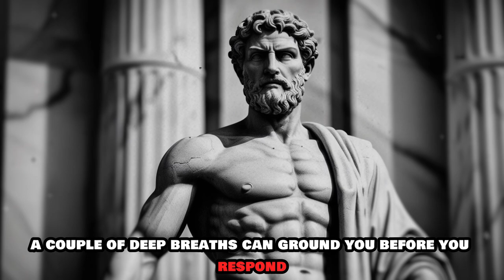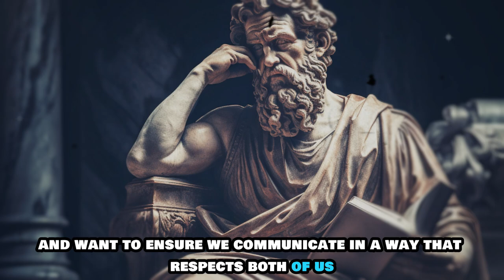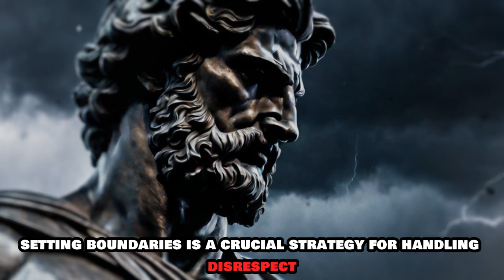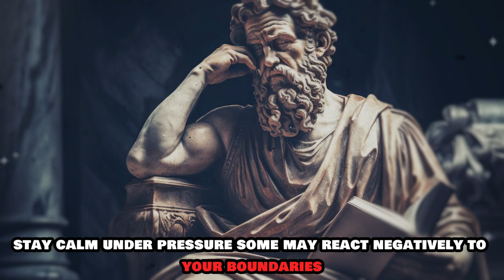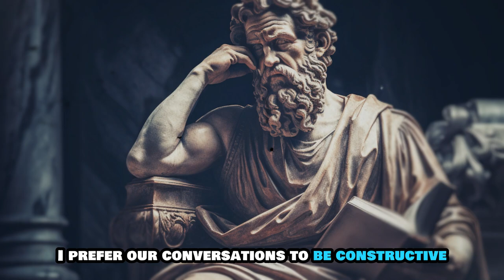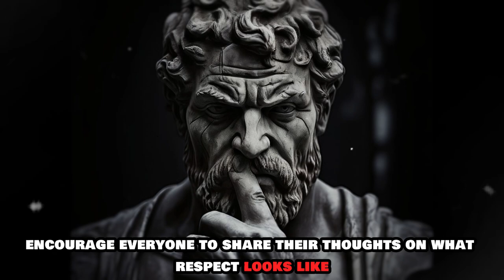SMART WAYS TO HANDLE DISRESPECT | MARCUS AURILIUS | STOICS PHILOSOPHY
motivational speech stoicism, stoicism control of emotions, how to deal with rejection from your crush, stoicism on rejection, stoicism getting over someone, how to handle rejection, stoic how to deal with disrespect, stoic wisdom, ancient wisdom, stoic, stoicism self-discipline, iron mind, personal development, how to practice stoicism, 10 stoic rules for life, how to improve emotional intelligence, stoicism marcus aurelius meditations, marcus aurelius stoicism